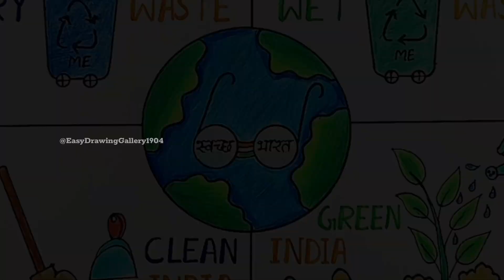Clean India Green India Poster Drawing| Swachh Bharat Abhiyan Poster Drawing| Swachhta hi seva hai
Swachh bharat abhiyan poster making
Swachh bharat abhiyan drawing pencil colour
Clean india green india drawing competition
How to draw clean india green india drawing
How to draw clean india green india poster
How to draw Swachh Bharat Abhiyan poster
Swachh Bharat Abhiyan Poster kaise banaye
स्वच्छ भारत अभियान पोस्टर कैसे बनाएं
स्वच्छ भारत मिशन पोस्टर बनाने कि ड्रॉइंग
স্বচ্ছ ভারত মিশন পোস্টার কিভাবে বানাবো
স্বচ্ছ ভারত অভিযান পোস্টার বানানোর স্টেপ
স্বচ্ছ ভারত মিশন পোস্টার ড্রইং
ক্লিন ইন্ডিয়া গ্রীন ইন্ডিয়া পোস্টার ড্রইং